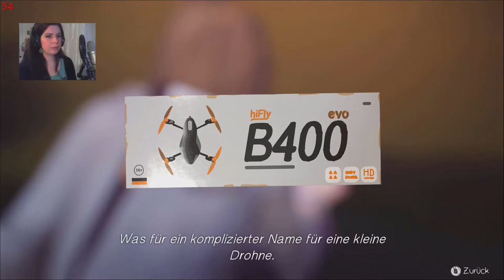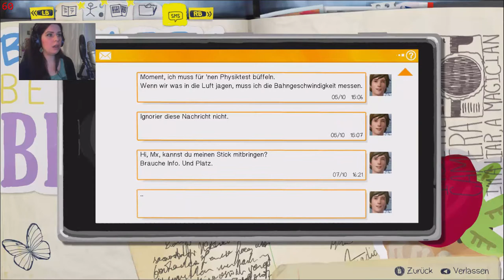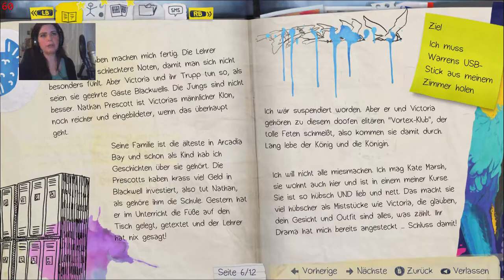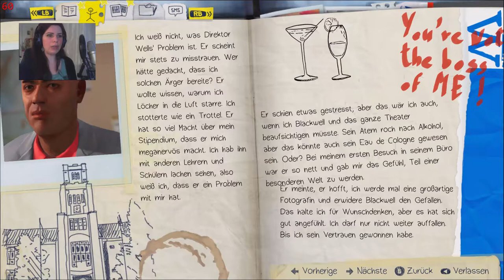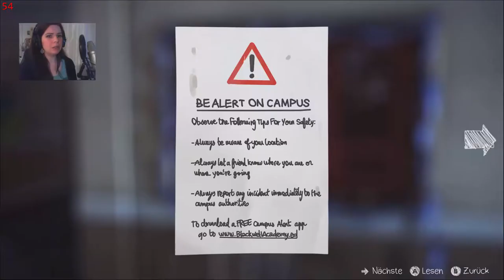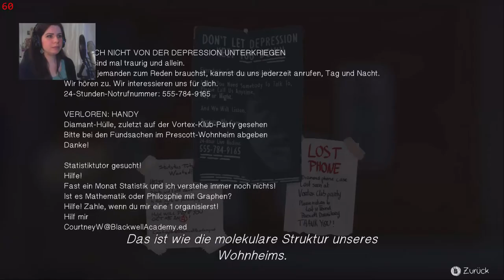Life Is Strange - Victorias Spielchen [Part 3 | Let's Play | german]